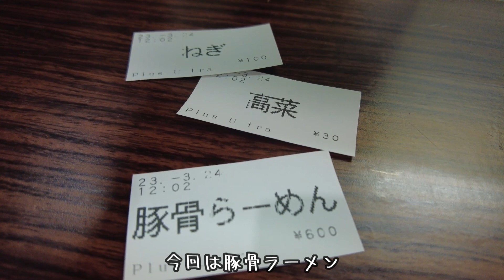【広島ラーメン】プルスウルトラ 名店の作る豚骨ラーメン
Plus Ultra(プルスウルトラ)